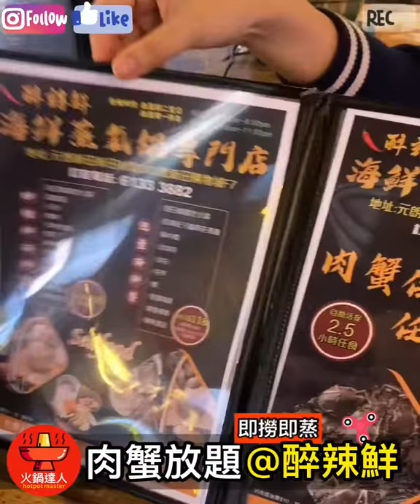Wow 破紀錄無限食肉蟹🦀食一隻老闆蝕一隻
Wow 破紀錄無限食肉蟹 食一隻老闆蝕一隻 仲有 sjmn 全場好有氣氛

醉辣鮮
地址: 元朗新田村路300號新田購物城地下F7號舖
電話: 61333882

更多食評在 OC + IG !!

火鍋達人 HOTPOT MASTER

以最簡單的烹調方式帶出最有層次的味道
Introducing hotpot, anytime anywhere
→獻給所有為#hotpot 火鍋 打邊爐 而著迷的您🔥🥘♨️🙋🏻‍♀️🙋🏻‍♂️

IG: hotpotmasta /🍚openrice lv4/點評 lv3/ Google+/ TripAdvisor